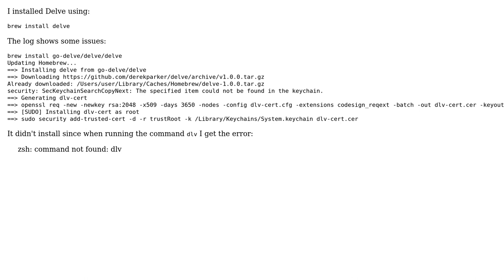security: SecKeychainSearchCopyNext Error - Unable to Install Delve on MacOS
With thanks & praise to God, and with thanks to the many people who have made this project possible! You are responsible for your own actions.